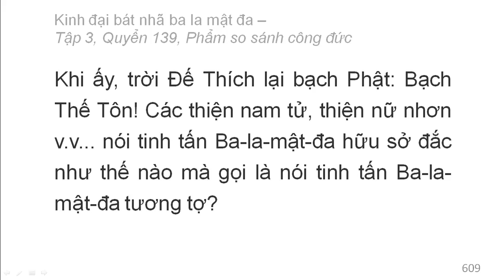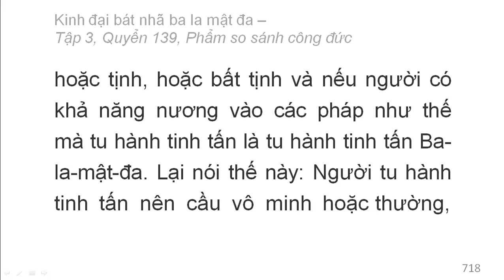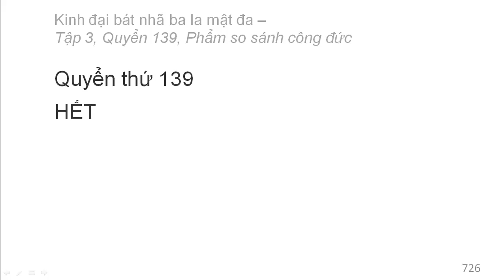600 quyển Kinh Đại Bát Nhã Ba La Mật Đa: Quyển .../600 (tiếp) (đọc lần 2)